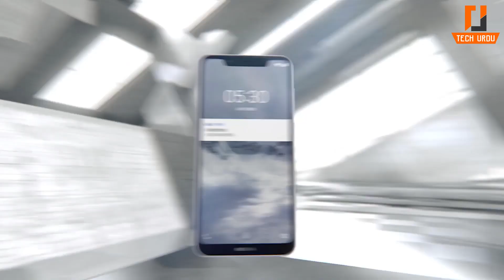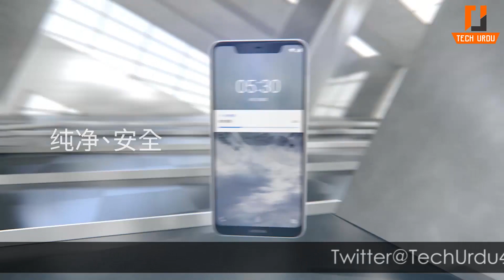Nokia x5 Full Specifications, Release Date & Price in Pakistan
Nokia x5 Full Specifications, Release Date & Price in Pakistan.nokia release this samrtphone with premium mid range specifications but the price of nokia x5 is very low.Noka x5 comes with 13+5 MP rear camera and it has 5.86inch IPS Display.